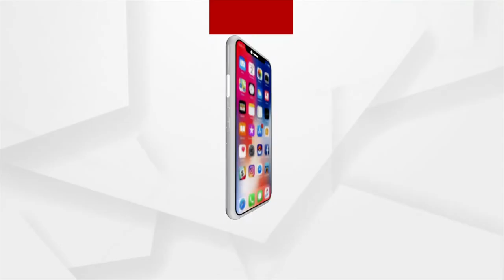Bhakti: Bhabare Bhagabata | EP -300 | Argus News